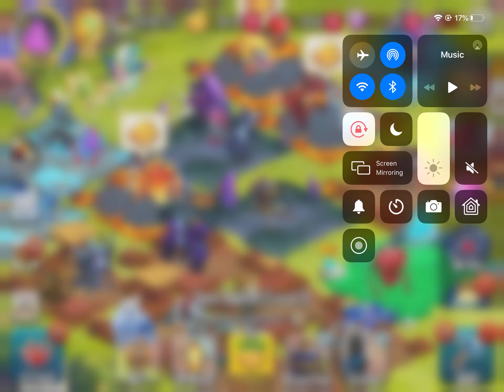72 Hour challenge! I got 1